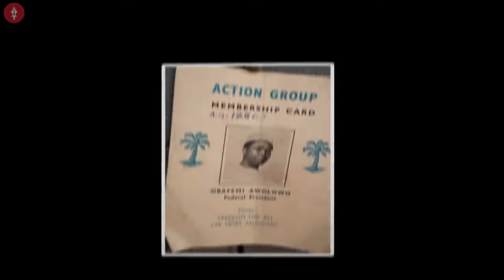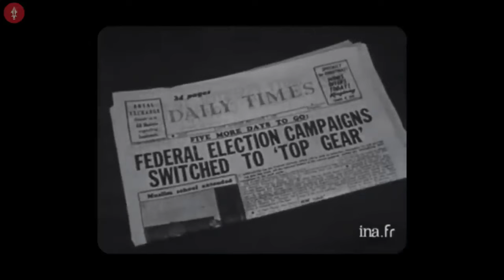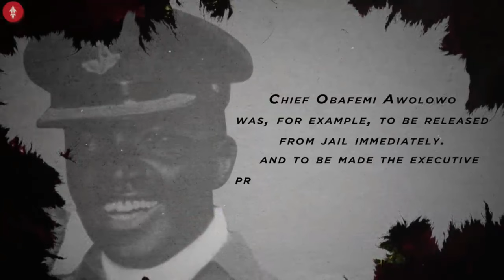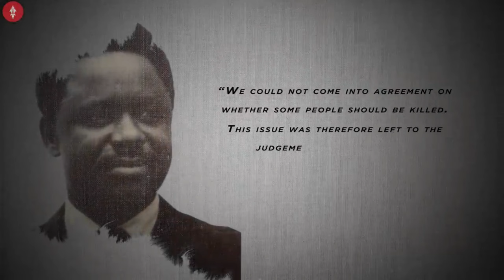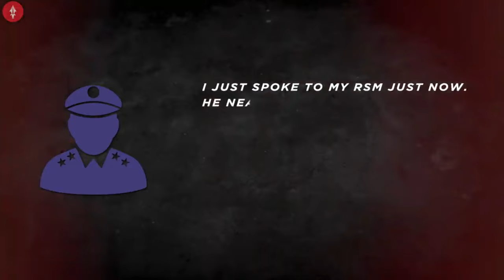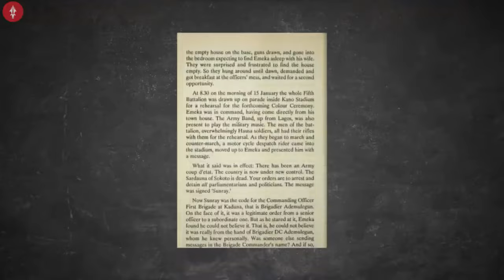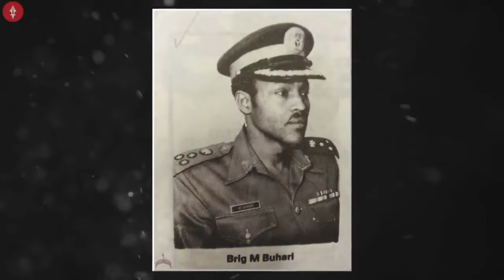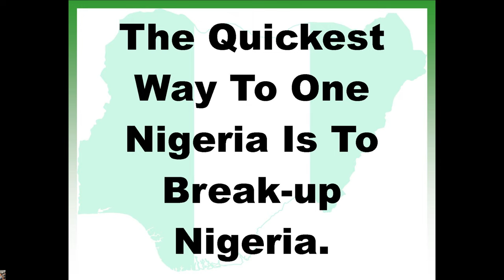Nigeria Beyond Distortions: Subtle Facts on How Nzeogwu, Ojukwu and Ironsi Tried To Save Nigeria.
Nigeria has been a tragedy in slow motion. This episode brings you the story of Nigeria from the first coup to the killing of Aguiyi Ironsi. Also, in Nzeogwu's own words..., how the 1966 coup was planned to install Chief Obafemi Awolowo as president of Nigeria and save Nigeria from corrupt politicians.